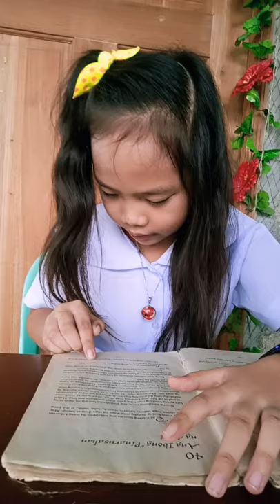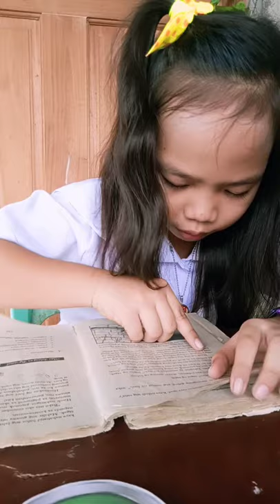Maikiling Kwento.... Ang ibong pinarusahan ng Hari...